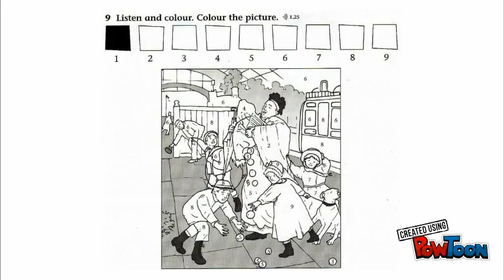Incredible English 1.25